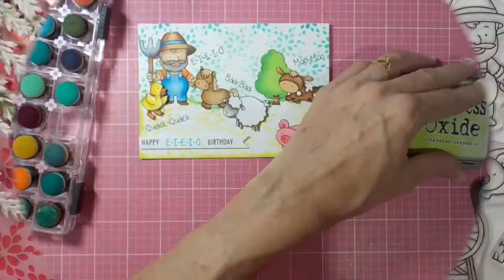Old MacDonald Card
Hi, it's Linda here - thanks for joining me today:) You will see how to make a fun kid's card with the adorable images in the Old Macdonald stamp set.